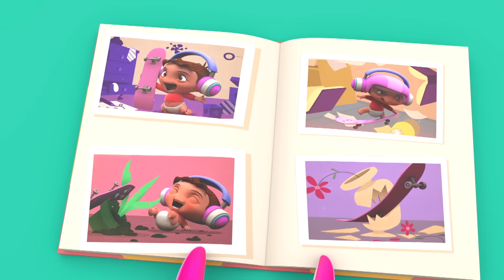3 Alocadas historias con la Gran Niñera Superiora | Mini Beat Power Rockers | Discovery Kids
Te invitamos a conocer a la Gran Niñera Superiora, a quien Dolores y los bebés temen con locura. Averígua aquí por qué.

¡No te lo pierdas en Discovery Kids!